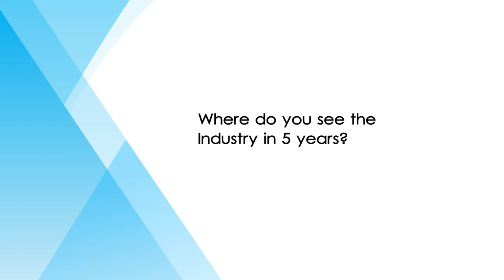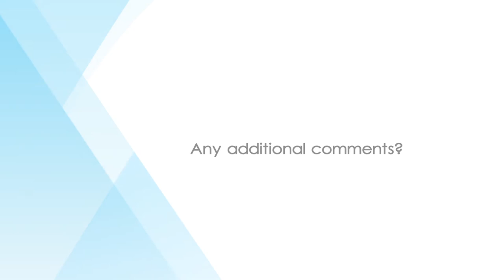17 MFSA Marius Jonker